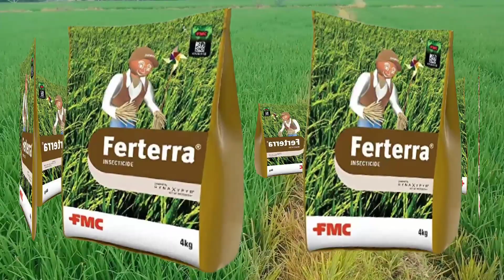M 45 కానీ బావిష్టాన్ కానీ Z 78 కాని యూరియా తో కలిపి చల్లుకోవచ్చా@Eruvaaka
M 45 కానీ బావిష్టాన్ కానీ Z 78 కాని యూరియా తో కలిపి చల్లుకోవచ్చా‎@Eruvaaka agriculture